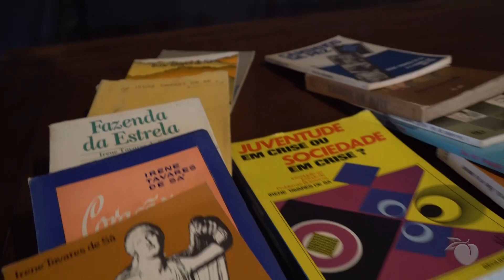Estação Holiday abre as porta para arte, cultura e entretenimento no interior de Teresópolis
Contemplada pela Lei Paulo Gustavo municipal, a Estação Holiday é um espaço de exibição de filmes, exposição de artes, literatura e todo tipo de movimento e expressão cultural, no Segundo Distrito de Teresópolis.

A inauguração na noite da quarta-feira do espaço recebeu um público diverso e que pode aproveitar música, cinema e boa gastronomia.

O objetivo dos idealizadores é tornar a Estação Holiday o primeiro Ponto de Cultura do interior da cidade.